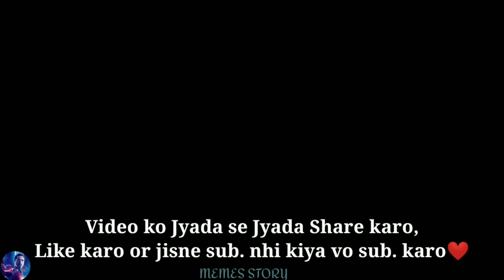reels memes! GFaad Memer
way to or hate on anyone I talk about in my videos,
this channel is to entertain people and I usually
focus on joking about what the people are doing not
the individual themselves, please don't go spreading